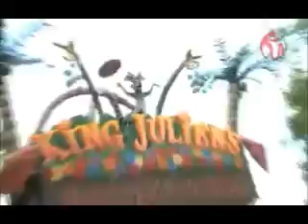Singapore Attractions Tickets Promotion - Universal Studio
Blanc Inn (Singapore) Boutique Hostel sells Singapore Universal Studio Attractions entrance tickets at discounted promotion price.